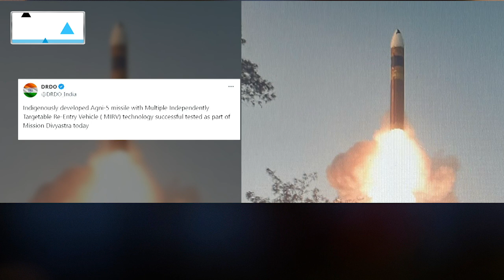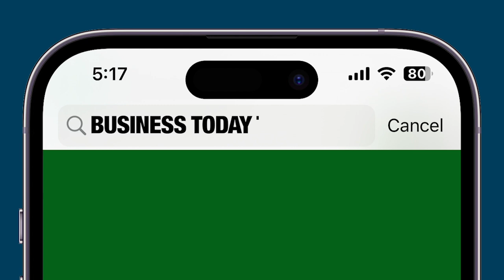India's Mega Mission Divyastra, Enhances India's Nuclear Deterrent, Making It More Powerful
India successfully conducted the flight test of the indigenously developed Agni-5 missile on Monday, equipped with technology to deploy multiple warheads. Prime Minister Narendra Modi announced the success of 'Mission Divyastra'. The Agni missiles were designed and developed by the Defence Research and Development Organisation (DRDO). With Agni-5, India's indigenously developed missile capabilities have significantly progressed. Prime Minister Narendra Modi hailed the successful test flight of the Agni-5 missile as a significant achievement for the country